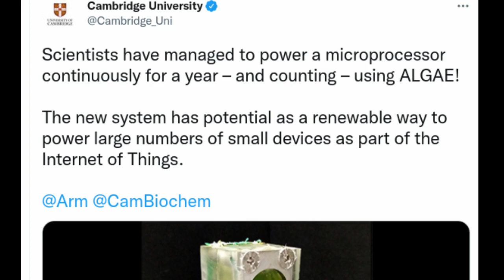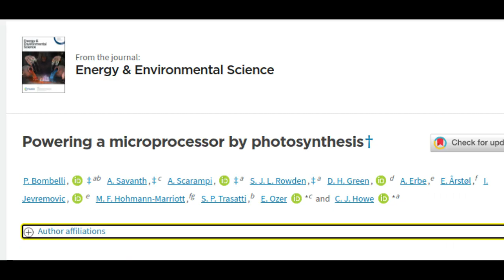Algae-powered computing: scientists create reliable and renewable biological photovoltaic cell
Researchers have used a widespread species of blue-green algae to power a microprocessor continuously for a year - and counting - using nothing but ambient light and water. Their system has potential as a reliable and renewable way to power small devices.

Credit: Paolo Bombelli